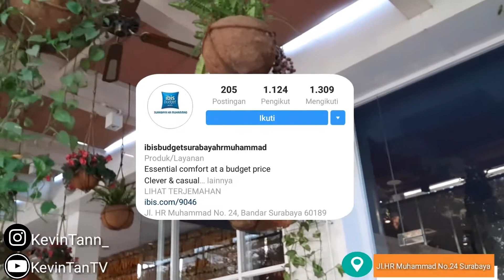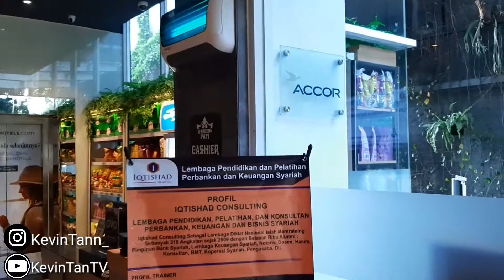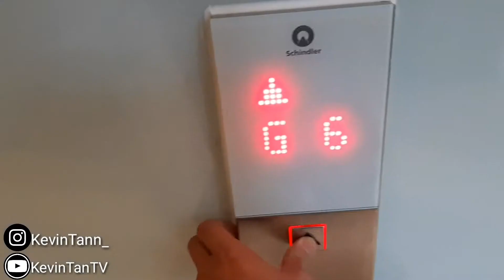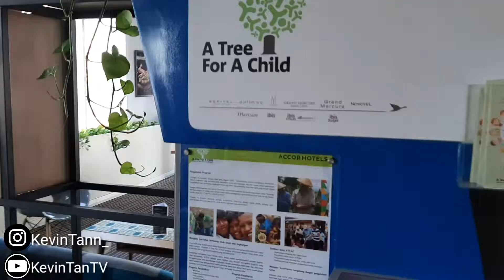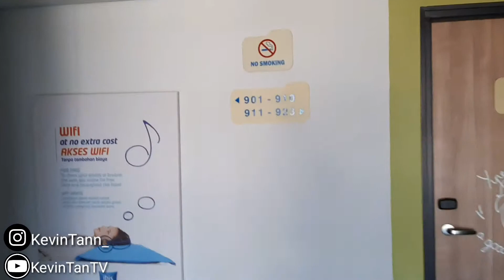[ VLOG 13 ] WEEKEND STAYCATION AT IBIS HR MUHAMMAD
Short Review for Stay at Ibis Budget HR Muhammad Surabaya
📍 Jl. Hr Muhammad no.24, Surabaya